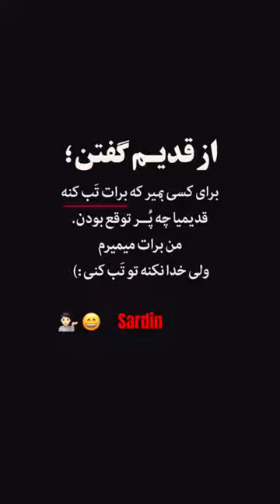از قدیم گفتن Sardin